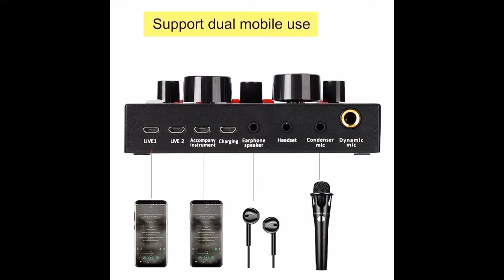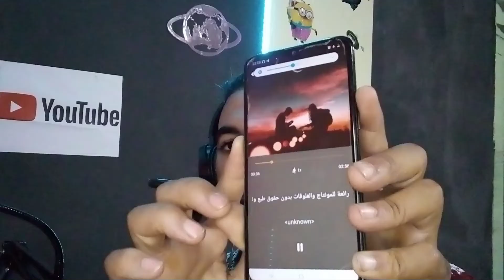تجربت كارت صوت v8soundcard وطريقة العمل بها . للمبتدئين على اليوتيوب.. carte son v8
تجربت كارت الصوت v8